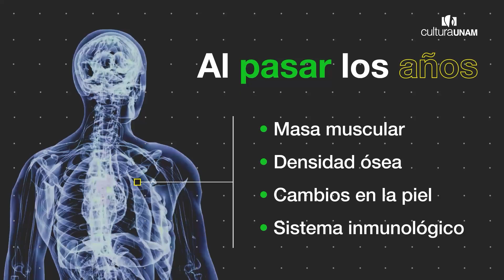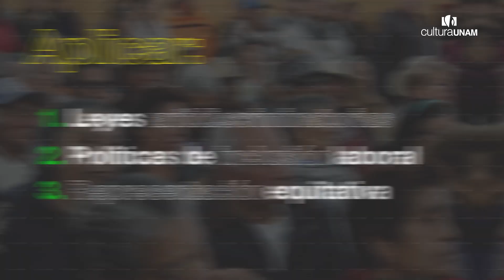La discriminación hacia personas mayores tiene un nombre: edadismo - Intersección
El edadismo es una forma de discriminación silenciosa que afecta a millones de personas, jóvenes y mayores, en todo el mundo. Se manifiesta en actitudes, políticas y prácticas que desvalorizan a las personas por su edad, ya sea impidiendo el acceso a oportunidades laborales, minimizando sus capacidades o perpetuando estereotipos que los encasillan. Esta discriminación no solo les roba a las personas su derecho a ser valoradas por lo que son, sino que también empobrece a la sociedad al desperdiciar la riqueza de la diversidad generacional.

Combatir el edadismo es esencial para construir una sociedad más justa y equitativa, donde cada individuo, sin importar su edad, pueda contribuir y ser reconocido por su talento, experiencia y potencial. Recordemos que la discriminación por edad no es solo injusta, sino también perjudicial para todos.